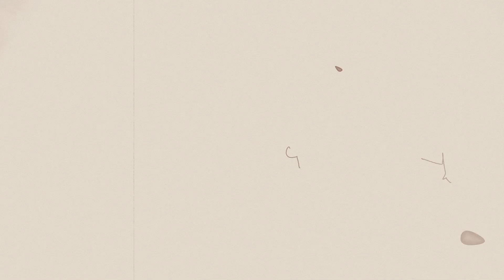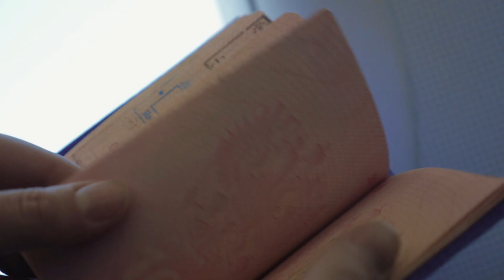А что если ядерная война? Как выжить и как вести себя во время ядерного удара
Ядерная война - пожалуй, это словосочетание, способно вызвать ужас и тревогу у каждого человека, который попытается себе представить “а что если вдруг?”. Действительно, а что если вдруг, будет ядерная война? Ведь ядерная боеголовка способна буквально уничтожить все, стереть с лица земли… Попробуем разобраться как выжить и как вести себя во время ядерного удара.